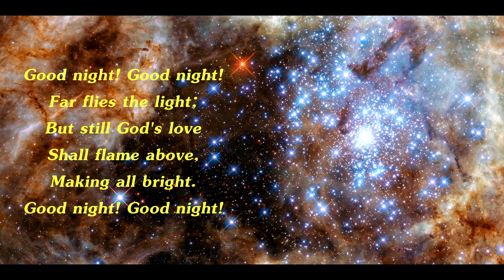Good night! by Victor Hugo / A Comforting Poem for Bedtime!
Far flies the light;
But still God's love
Shall shine above,
Making all bright,